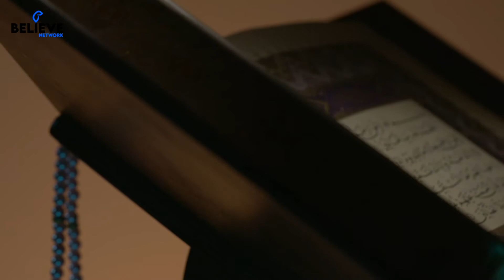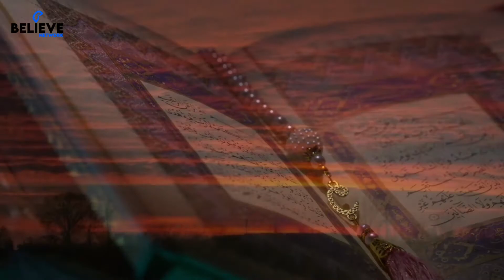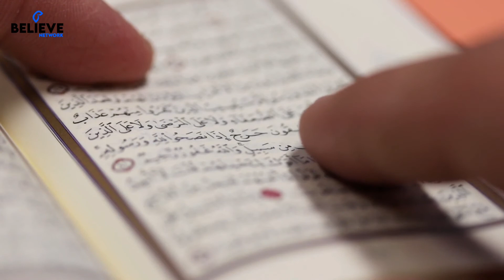Qaum e Aad | عذاب الہی | قوم عاد کی نافرمانیاں اور شرک | حضرت ھود علیہ السلام | Believe Network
Qaom-E-Aad | عذاب الہی | قوم عاد کی نافرمانیاں اور شرک | حضرت ھود علیہ السلام | Believe Network |

We are your partner in making learning about ISLAM the most enjoyable aspect of your life!
We create the best videos with topics of…

• Hadith e Nabavi SAWW.
• Islamic Information.
• Stories of Prophet SAWW & Sahabah-Karam RA.
• Moral Religious Stories.
• Motivational & Inspiring Stories.

It will gives you Spirituals Benefits for lifetime. It will help you for better living. Insha ALLAH.

Jazak-ALLAH
Team/Believe Network

The Incident Of A Peddler |  رازق جو وہ اللہ ہے تو پریشانی کیسی | چھابڑی فروش | Believe Network

The Age Of Ignorance | Jahalat Ka Daur | کاش وہ جہالت کا دور لوٹ آۓ | Believe Network |